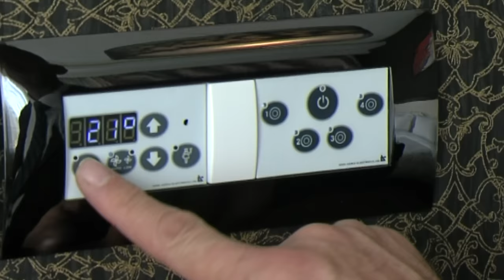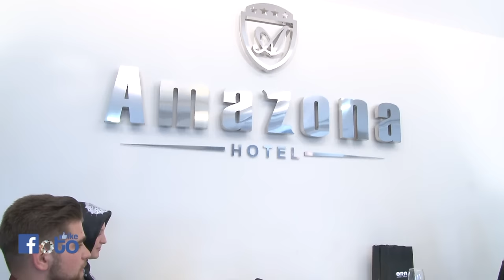Foto like - Riad dhe Sara (Emisioni i Plote)